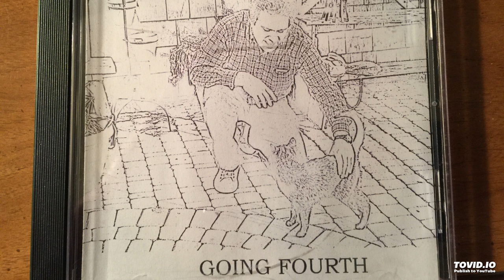Happy Again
Writer-Chet Atkins
All Instruments-Don Giannico